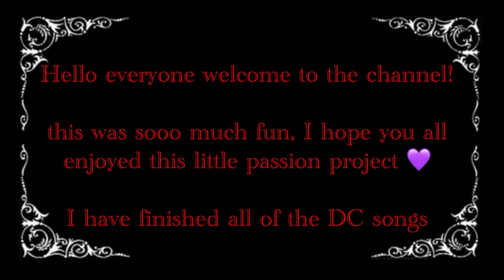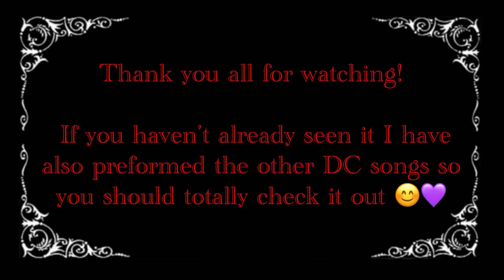Grett sings “PiggyBack” solo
Thank you very much for watching and supporting me and Disventure camp! 😊💜

Disventure camp is created by the lovely people of ​⁠OddNationsCartoons thank you so much for choosing me to voice Grett the beloved Jared and Robert (Jobert)

Disventure camp has now released its fifth episode of AllStars so go ahead and watch it!

Join the Disventure camp discord for easy access to talk to me if you want or my Instagram @6vanessa_venture6